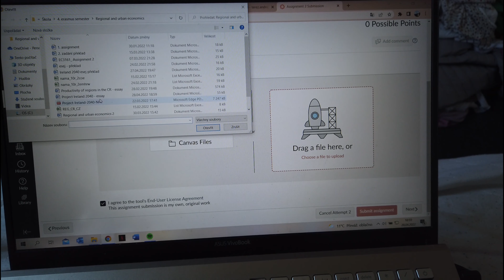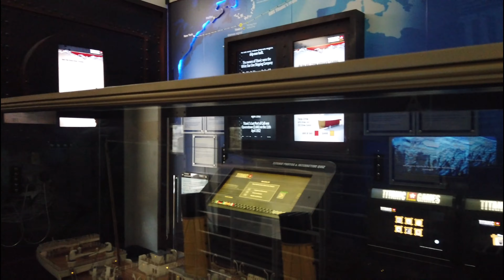Erasmus in Cork! | VLOG pt. 7 (koncert Eda Sheerana, oslavy narozenin, přiletěla Linda)